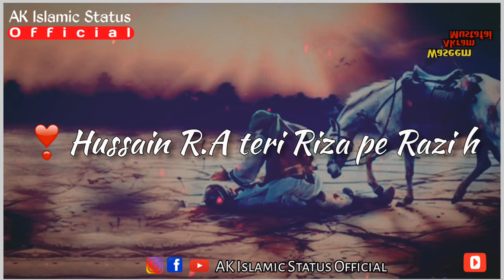Hazrat Imam Hussain R.A k Akhri Lafaz 😥| Muharram Status| Karbala Status| Saqib Raza Mustafai Status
Assalamualaykum